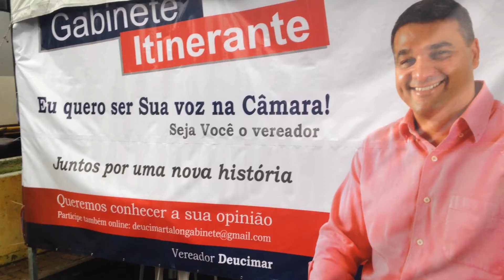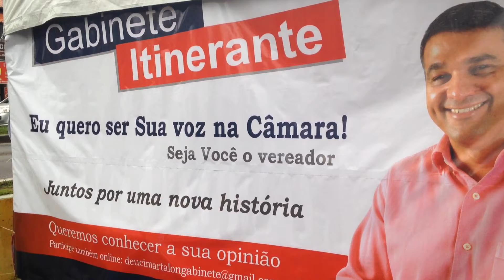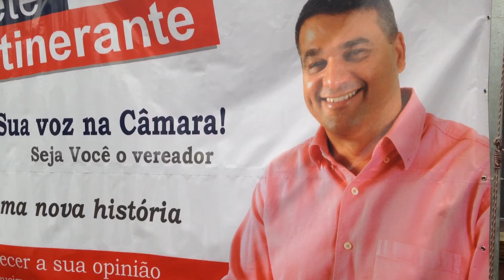Rio das Ostras/RJ - Ver. Deucimar​, disponibiliza o Gabinete Itinerante no Centro da Cidade.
Rio das Ostras/RJ - Vereador Deucimar Talon Toledo​, nesta quinta-feira dia 30 e abril de 2015, disponibiliza o Gabinete Itinerante no Centro da Cidade para atender os moradores e ouvir suas necessidades.
A PERGUNTA QUE NÃO QUER CALAR!!!

Porque que o Presidente da Câmara Ver. Nini se nega em cumprir a Lei Municipal da Câmara Itinerante???

Senhores Vereadores Ademir da Farmácia,  Alcemir Jóia​, Alan Machado​, Alexamarrado Amarrado Amarrado​, Aluisio Viana​, Derlan da Hora, Misaias, Eloi, Marcelino Borba​, Carlos Afonso, Robinho, vocês poderiam responder essa pergunta???

PARABÉNS AO VEREADOR DEUCIMAR TALON TOLEDO!

Informe: Marco Paiva​ Cidadão Riostrense.